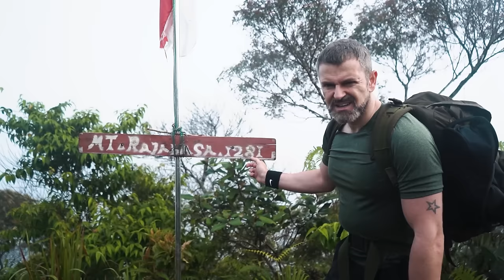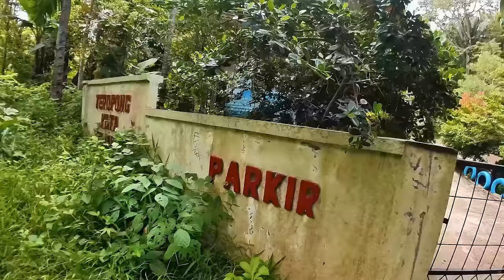NAIK GUNUNG DI DALAM BADAI - MOUNT RAJABASA - Part 2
SURVIVING A STORM ON MOUNT RAJABASA - Part 2

In this episode we climb one of thee most extreme tracks we have ever done so far, Mount Rajabasa in the incredible island of Lampung, Sumatra Indonesia.  This mountain was only 1290 meters above sea level but the track was relentless, the entire track was 45 degrees steep the whole way, the heat and humidity were almost unbearable, and the mosquitos were just ridiculous.

In this episode we get hit by a tropical storm and torrential monsoon which added to the misery.

This is the journey of a lifetime, don't miss it.

 ⛰️ HIKE N RUN --  / hikenrun